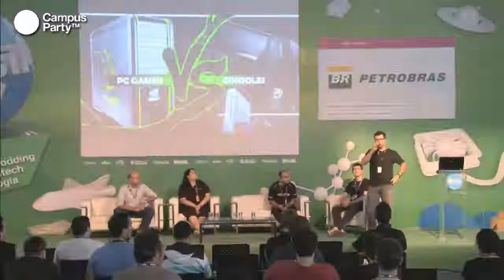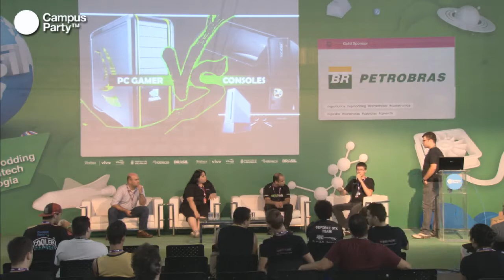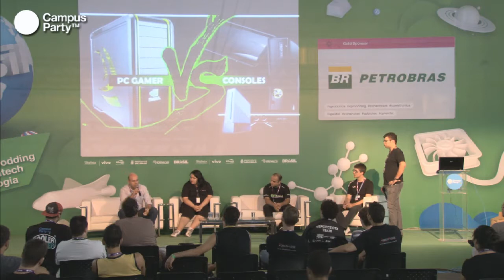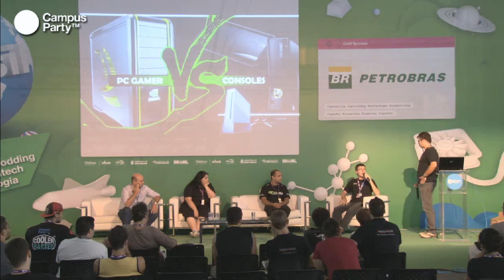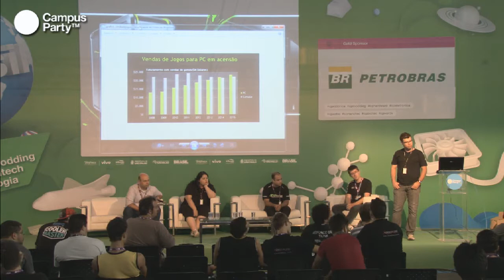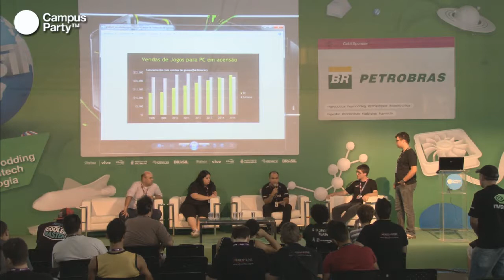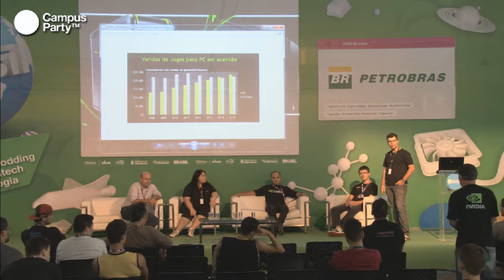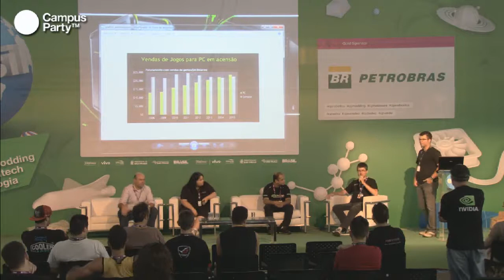CPBR6 - PC x consoles. Qual é a melhor opção para games